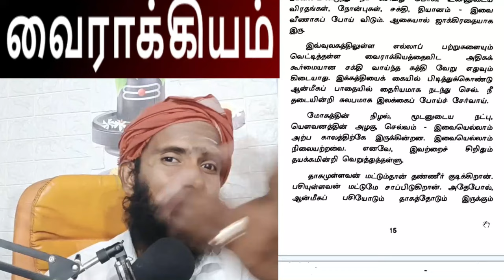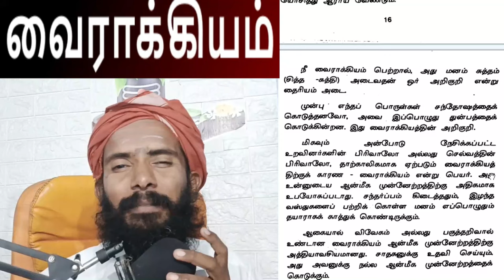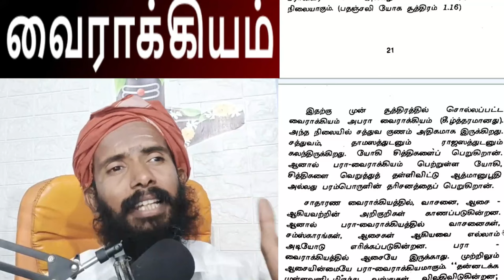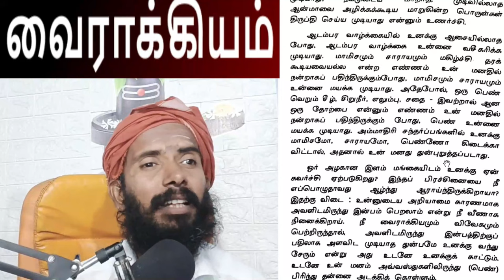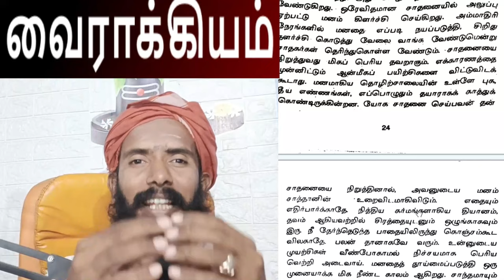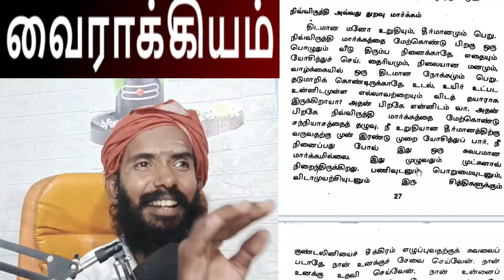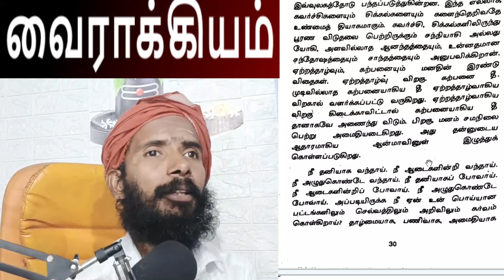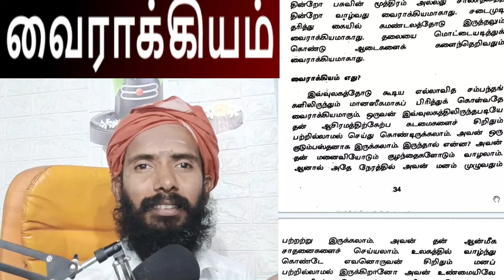Real Motivation in Tamil part 2 (வைராக்கியம் 2 !) Celibacy Yoga Meditations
Real Motivation in Tamil 2 (வைராக்கியம்! 2 ) Celibacy Yoga Meditations

XXXXXXXXXXXXXXXXXXX
XXXXXXXXXXXXXXXXX